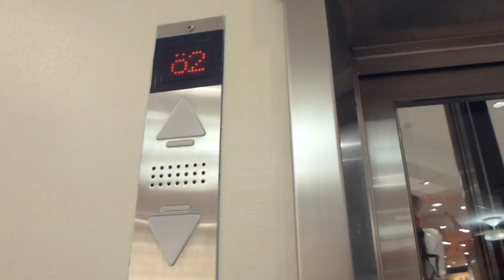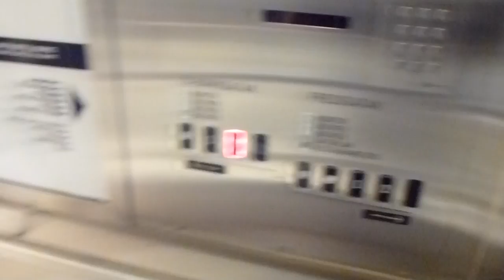KONE Elevators @ NK Gothenburg